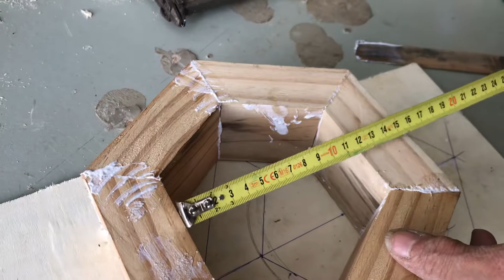Kiếm tra kích thước thùng nuôi ong dú lục lăng-0913518118